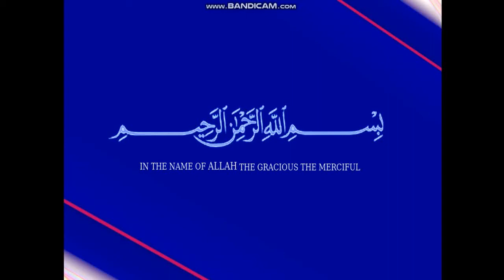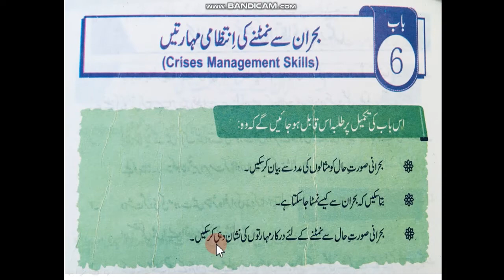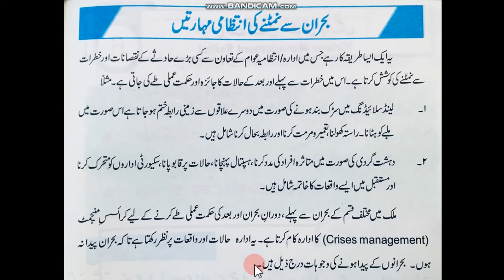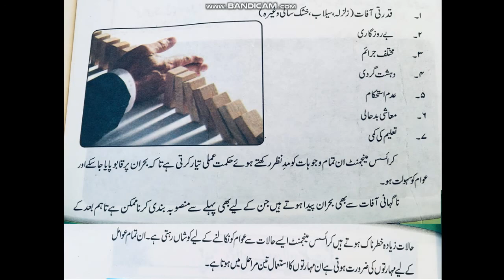HPE class 8 | Lecture 16 | Sir Zia Ur Rahman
Dear Students, Tipu Shaheed School & College has launched online classes for the ease of students.

Hope students will find them much helpful.
Good Luck